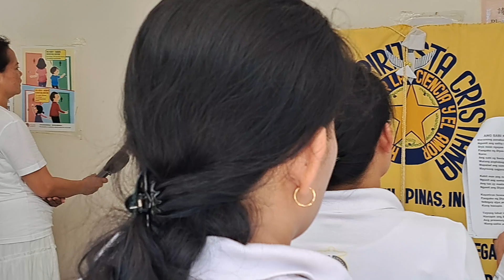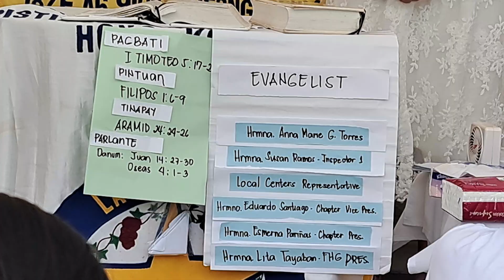ANG SABI NG SANTA BIBLIA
31st founding Anniversary of Centro Siak Ti Alpha ken Ti Omega-Fortress Hill Group
UECFI-HK CHAPTER